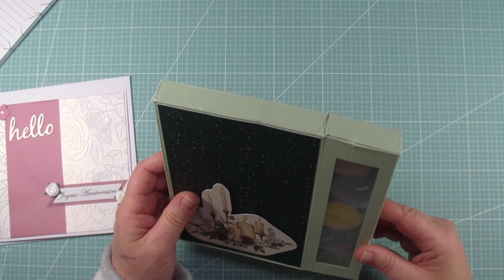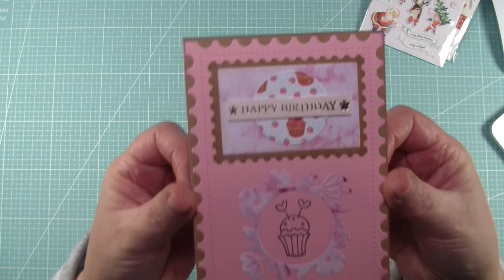Frédérique P. et @Marina 1231 dans ma BAL Anniversaire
Bal Anniversaire